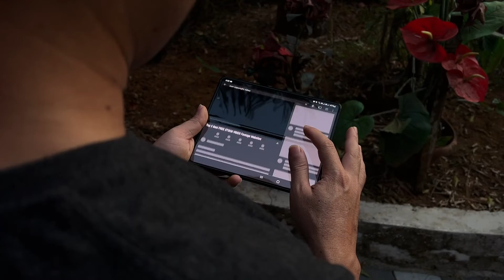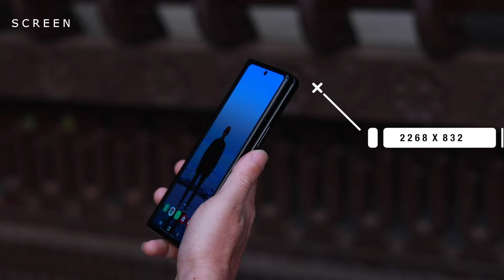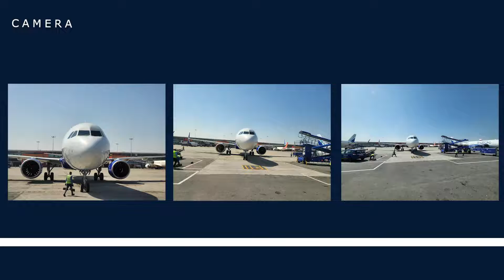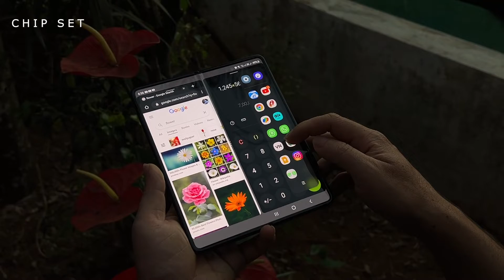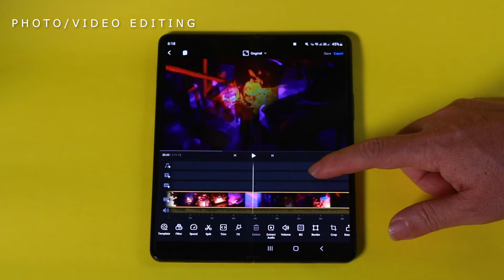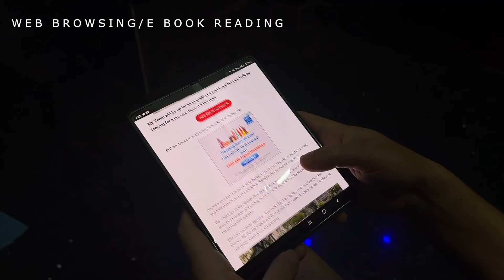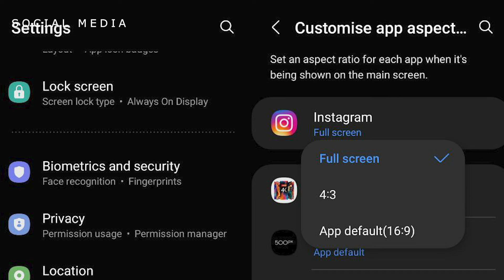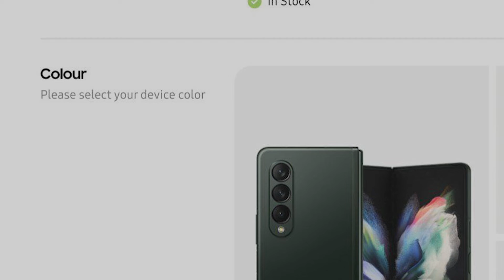Samsung Z Fold 3 Review Malayalam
Samsung z fold 3 user review
review after long term usage
s pen features not included